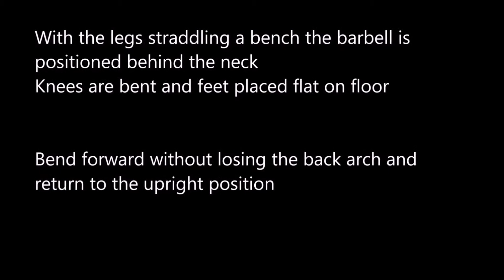Seated Good Morning Exercise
This video describes the method of performing seated  good morning exercise along with their benefits